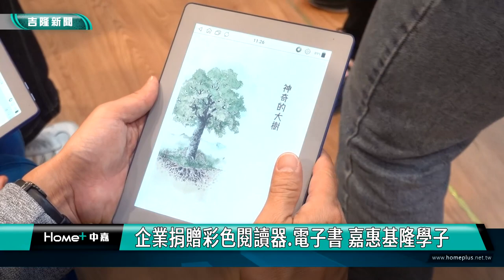元太科技攜手企業捐贈閱讀器電子書! 嘉惠基隆學子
元太科技發起「e 啟讀出未來」公益專案，攜手多家企業捐贈超過千台的彩色電子書閱讀器給基隆39所國小，帶動基隆學子的數位閱讀競爭力，元太科技董事長是基隆人，他說很開心能回饋家鄉。

元太科技攜手21家企業，贈送基隆市39所國小彩色閱讀器與電子書，打造價值近3千萬「行動圖書館」，嘉惠1萬5千多名國小學子。市府在七堵國小演藝廳舉行捐贈儀式，謝國樑市長致贈感謝狀給元太科技董事長李政昊，感謝企業家返鄉善心挹注基隆，增進基隆學童數位閱讀競爭力。

謝國樑表示，感謝元太科技等企業贈送基隆39所國小彩色閱讀器與電子書，並提到電子閱讀器較不傷眼，不連網也能使用，是便利推廣數位閱讀的利器，呼籲孩子好好念書善用閱讀器，進入豐富多元的行動閱讀世界。

在今天捐贈儀式現場，由榮獲基隆市國小健康搖擺-創意唱跳大賽活力組第一名的七堵國小MV舞蹈社，為捐贈活動揭開序幕，教育處長劉美蘭、文化局長江亭玫和22家企業代表使用電子書閱讀器，為七堵國小同學導讀《大樹的秘密》，感受數位閱讀的便利性。

元太科技發起「e 啟讀出未來」公益專案，參與企業包括振曜科技、沛亨半導體、群傳媒(讀墨電子書)等22家企業，共捐贈1,075台MobiScribe Wave彩色電子書閱讀器，每台閱讀器均搭載102本優質讀物，共計近11萬冊電子書。

同是基隆人的元太科技董事長李政昊表示，「e啟讀出未來」專案從2017年起，獲得多項永續奬項肯定，彩色閱讀器榮獲國際認證，在閱讀方面不傷及視力。為因應全球數位化推廣電子紙，特別返鄉彙集公益資源贈送彩色閱讀器，協助推展數位閱讀，拉近城市的數位落差，帶給基隆市全市國小學校及公共圖書館，增進學童的數位閱讀競爭力。